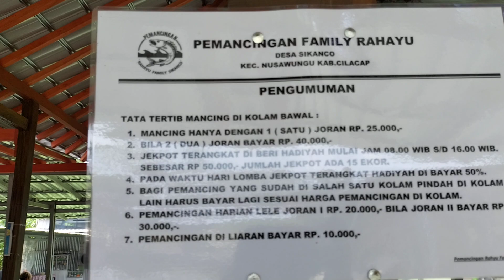Misman Sambut Kelompok Ikan Tawang Mina Karangtawang || Mancing Mania